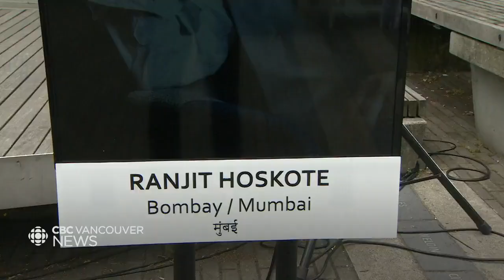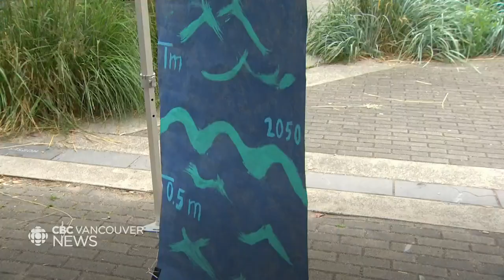The City of Vancouver prepares for rising sea levels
The City of Vancouver unveils Phase 1 of the Sea2City design project in False Creek, which develops infrastructures and strategies in response to rising sea levels.